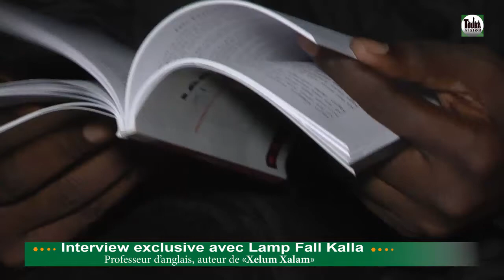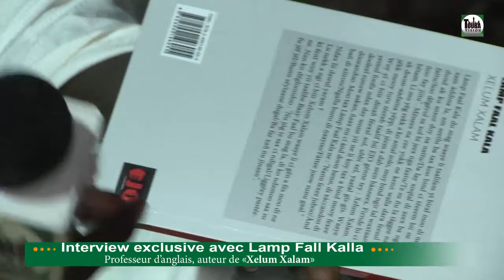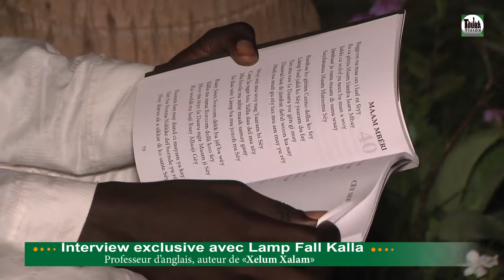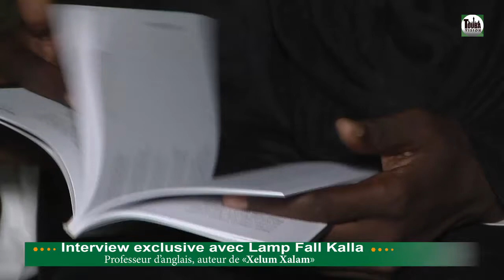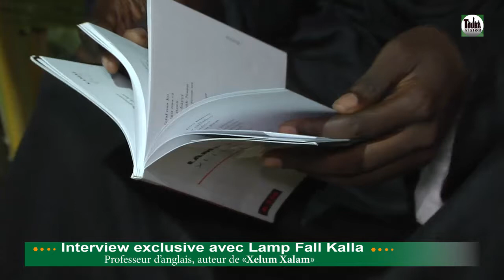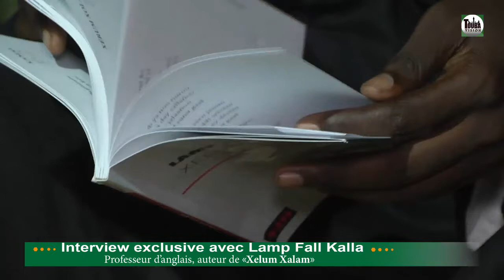№ 1 Keunzoul Mouridina Partie 2 Lamp Faal Kala ( Professeur d'anglais et auteur de XELUM XALAM